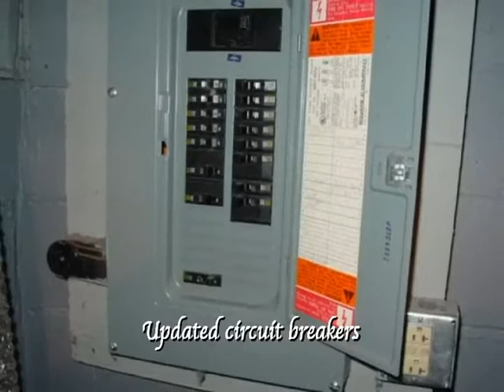Garretson SD Home For Sale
335 Main Ave. , Garretson, SD 57030
Lee Schelling
Town &amp; Country Realtors
3 Bedroom 1 Bath Ranch Recently updated, historic home, sheetrock and texture, flooring, bathroom, shingles, paint, circuit breakers, new hot water heat boiler in 1996. Large Kitchen. Alley Access to Large backyard, off street parking plus 12x19 garage. Next door to elementary school. Move in condition. Stained glass windows in living room. Appliances included. Lots of home for the money.

MLS: 21204060
Price: $64,500
Bedrooms: 3
Bathrooms: 1
Sq Feet: 1200
Lot Size: 36.7x140
Year Built: 1890
Garage Size: 12 x 19